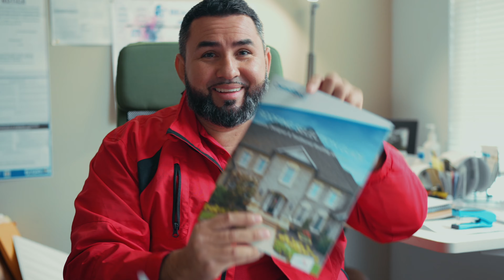✅ CertainTeed vs Owens Corning❌ | GASPER ROOFING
In this video, I explain why I decided to go with CertainTeed over Owens Corning for my roofing, siding, and solar needs. While both companies offer quality products, CertainTeed stood out to me because of their comprehensive range of services and exceptional customer experience.

Not only does CertainTeed offer roofing, siding, and solar solutions, but they also have a wide variety of other building products available, which made it easy for me to get everything I needed in one place. Their products are durable and reliable, and they have a reputation for being one of the top brands in the industry.

But what really set CertainTeed apart for me was their focus on the customer experience. From start to finish, their team was professional, helpful, and responsive.